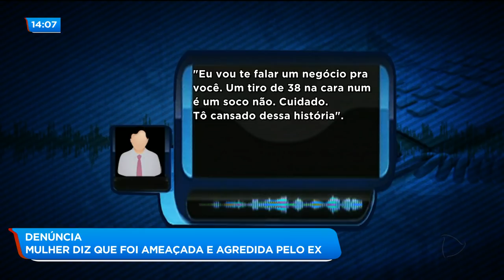DENÚNCIA: MULHER DIZ QUE FOI AMEAÇADA E AGREDIDA PELO EX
Voltamos agora a falar do caso da advogada que denunciou o ex-namorado por agressão e ameaça de morte. Segundo a vítima, foram meses de agressões até que ela criasse coragem para denunciar.